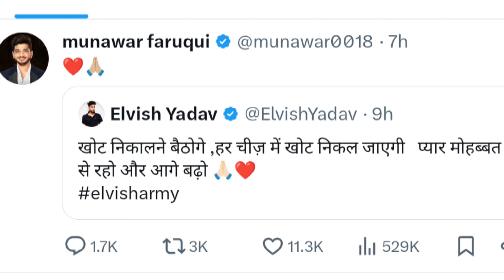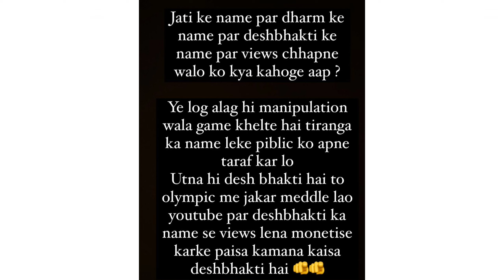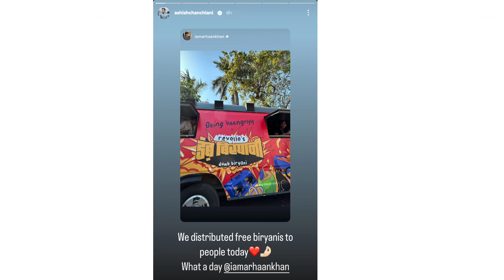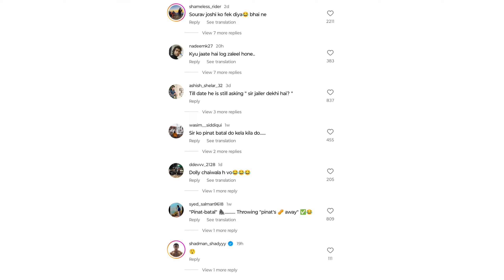Uk07 rider Riply Munawar faruqui | Elvish yadav Angry Munawar | Ashish Chanchlani | maxtan